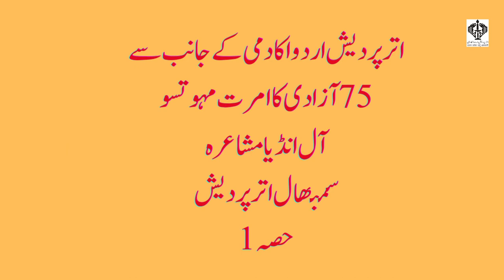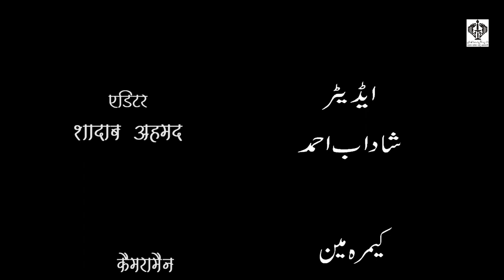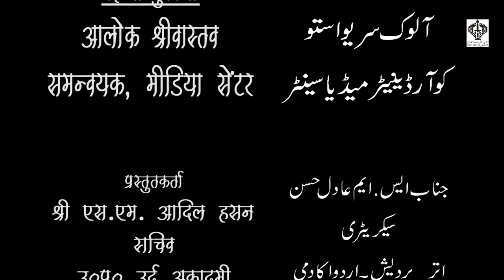MAHFIL Episode 37 | 75th Azadi Ka Amrit Mahotsav Part 1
اتر پردیش اردو اکادمی

MAHFIL Episode 37 | 75th Azadi Ka Amrit Mahotsav